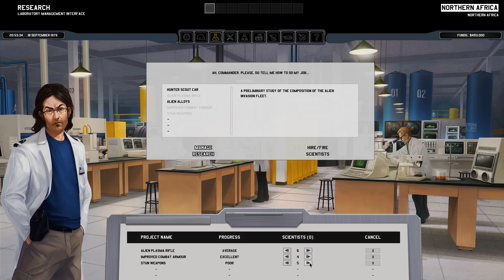Turn-Based Takeover: Xenonauts (Episode 5)